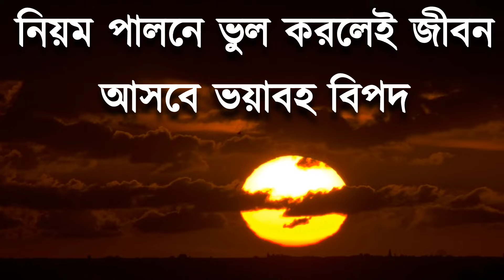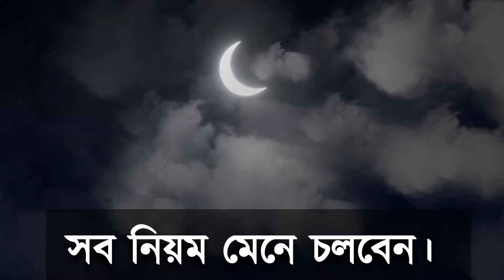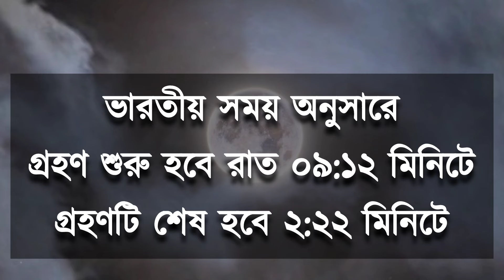Surya grahan 2024 || ২০২৪ সালের প্রথম সূর্যগ্রহণে ভারত ও বাংলাদেশের সঠিক সময়সূচি || Sun Eclipse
solar eclipse
solar eclipse 2024
surya grahan
8 april 2024 surya grahan